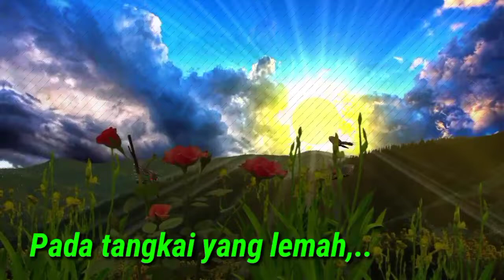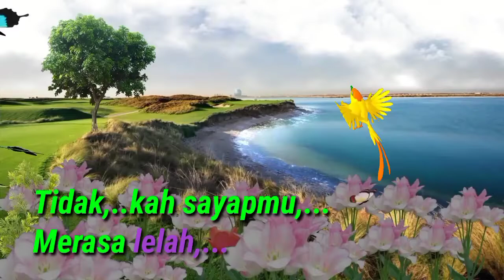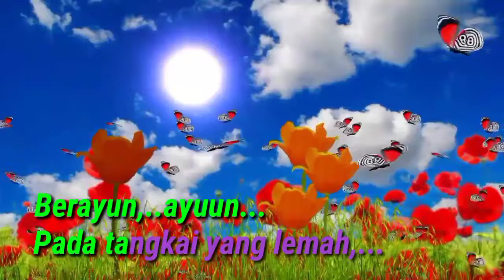Lagu anak, Kupu kupu yang lucu,..🌈🐝🍀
Selamat pagi, siang dan malam,..
Hallo Adek Adek dan para sahabat smua,..Lagu anak,.Kupu kupu yang lucu..lagu anak yg legendaris turun temurun,.semoga dgn lagu ini bisa menghibur anak anak Indonesia,..